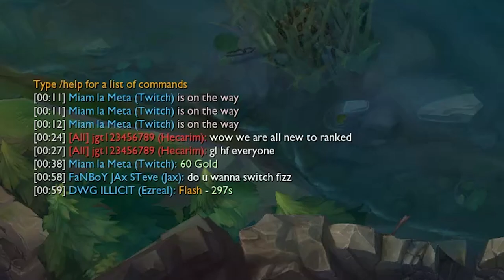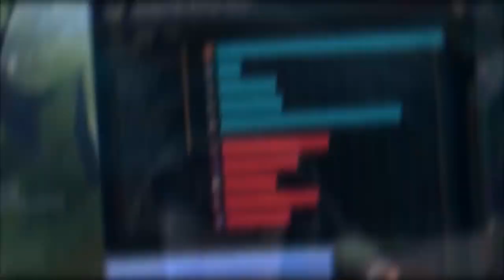Le Support AP TURBO BROKEN 1v9 ( Confirmé OP 100% )